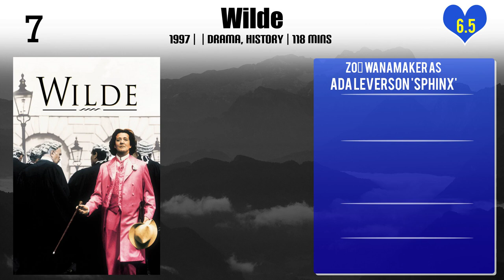Zoë Wanamaker Top 10 Movies of Zoë Wanamaker| Best 10 Movies of Zoë Wanamaker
Top 10 Movies of Zoë Wanamaker

Find the list of movies by Zoë Wanamaker you can find more information, movie trailers, posters, reviews, youtube links in below link.

3.A Waste of Shame: The Mystery of Shakespeare and His Sonnets

Please Comment down your favorite movie of Zoë Wanamaker